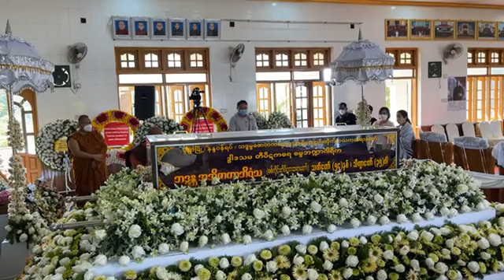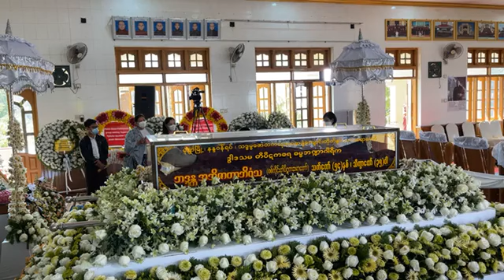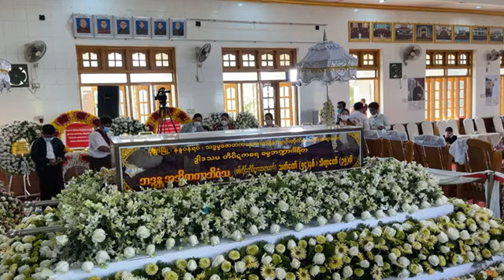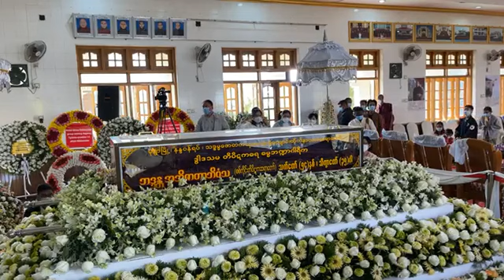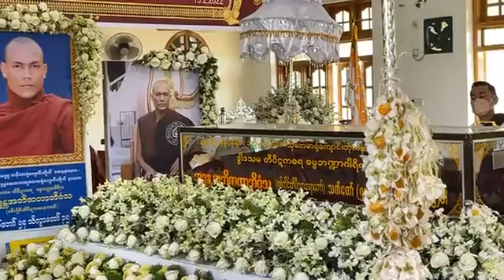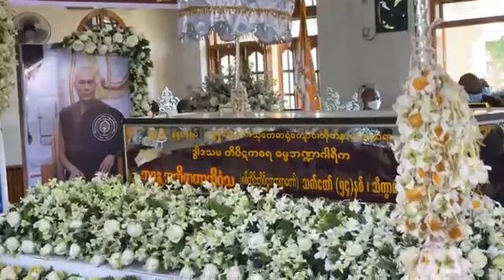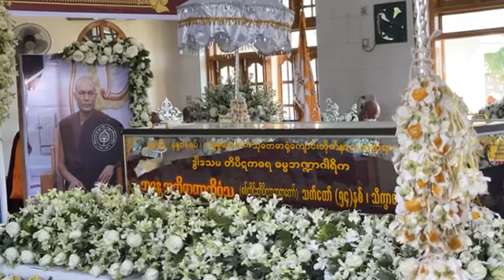သံဃာ့ငိုပွဲ (သို့မဟုတ်) ပိဋကတ်တိုက် ကျရှုံးခြင်း။ (Bhikkhu Citta မှပြန်လည်ပူဇော်ပါသည်) 🙏🙏🙏🙏🙏🙏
ဓမ္မော  ဟဝေ ရက္ခတိ ဓမ္မစာရီ
တရားဓမ္မကျင့်သုံးသူကို တရားဓမ္မကပြန်လည်စောင့်ရှောက်ပါ၏🙏🙏🙏

တရားချစ်ခင် စိတ်ကောင်းဝင်ကြသော ဓမ္မမိတ်ဆွေသူတော်ကောင်းအပေါင်းတို့သည် ယနေ့မှစ၍ ကိုယ်ကျမ္မာစိတ်ချမ်းသာစွားဖြင့် အမျိုးကောင်းသား အမျိုးကောင်းသမီးများဖြစ်ကြ၍ လိုအင်ဆန္ဒမှန်သမျှပြည့်ဝကြပါစေ။